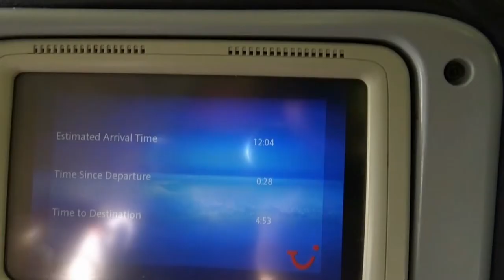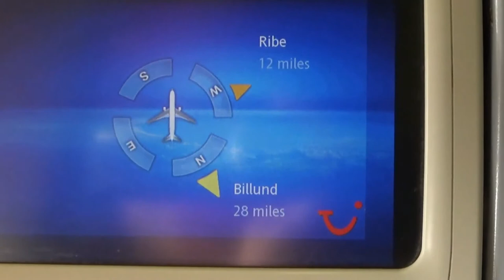Flight from Gothenburg to Gran Canaria tuifly B767 (Edited Version - Shorted Version).avi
Flight from Gothenburg to Gran Canaria TUIfly B767 (Edited Version a shorter version of the original).avi.

my website for more information about me!